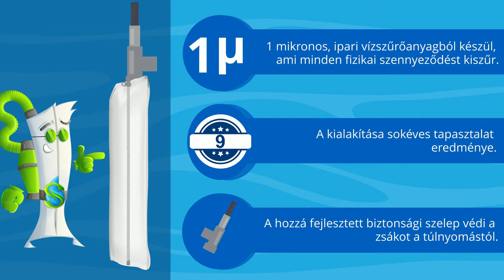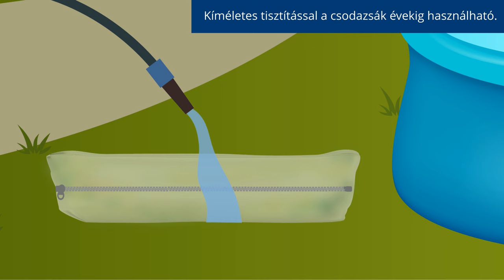Csodazsák, medence vízszűrőzsák, homokszűrő helyett is.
A Csodazsákról

Ez a medencevízszűrő képes kiszűrni az összes lebegő szennyeződést a medence vizéből, beleértve azokat is, amelyek a víz opáltörését okozzák.
Algapor, zöldalga, vasoxid, mangán oxid.
Vízszűrő zsák 1 vagy 5 mikronos ipari vízszűrő anyagból, csőcsatlakozó behelyezési lehetőséggel. (Átmérő: 32mm) Mérete 100 cm x 15 cm, 0,3 m2 szűrőfelület. Az 5 mikronos szűrőanyag teljesítménye összehasonlítható vagy jobb, mint a homokszűrőké.
Az 1 mikronos szűrőanyag a legtöbb zöldalgát is ki tudja szűrni a vízből, kristálytiszta lesz a medence vize!
Olcsóbb, egyszerűbb, hatékonyabb és takarékosabb, mint a meglévő medenceszűrő rendszerek.